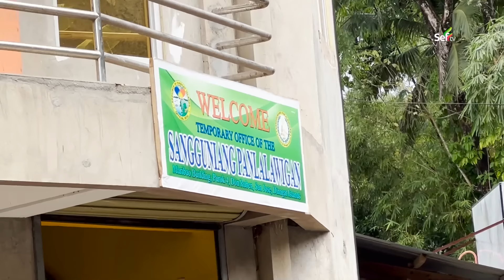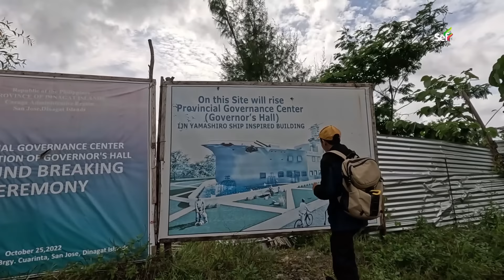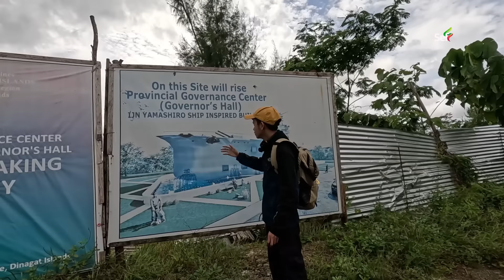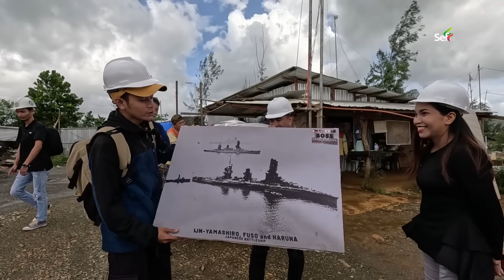Philippines built this MASSIVE WARSHIP at the top of the Mountain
This Warship was built on the top of the Mountains of Dinagat Islands Philippines. But Why?